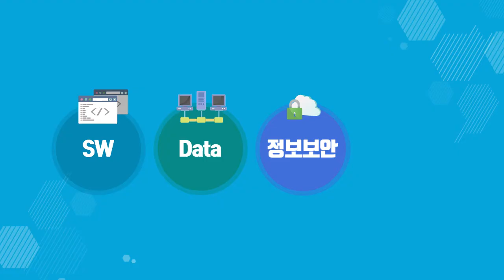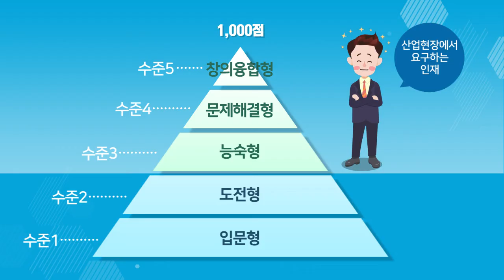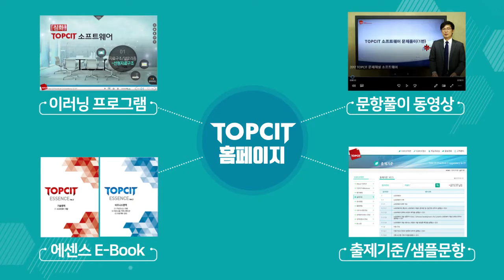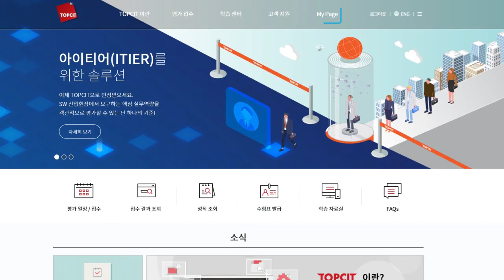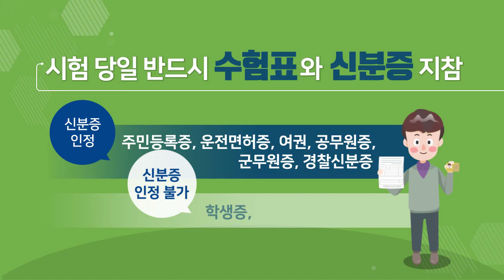TOPCIT 학습가이드